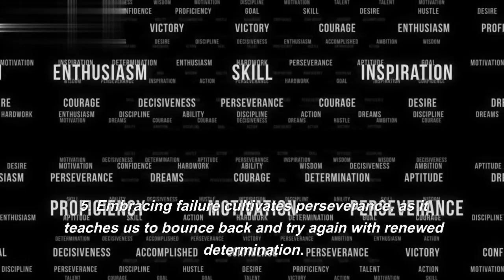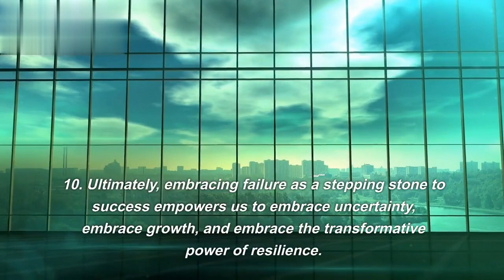embracing failure and learning from mistakes | how embracing failure accelerated business growth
embracing failure and learning from mistakes  | how embracing failure accelerated business growth (In this inspiring video, learn the transformative power of embracing failure as a stepping stone to success. We explore the mindset shift necessary to turn setbacks into opportunities for growth and achievement. Discover valuable insights, practical strategies, and personal anecdotes that will empower you to navigate through failure with resilience and determination. By reframing failure as a valuable teacher, you can unlock hidden potential, gain valuable lessons, and ultimately propel yourself closer to success. Don't let fear of failure hold you back - embrace it, learn from it, and use it as a catalyst for personal and professional growth. Join us on this journey of resilience and discover the path to embracing failure and achieving extraordinary success.)